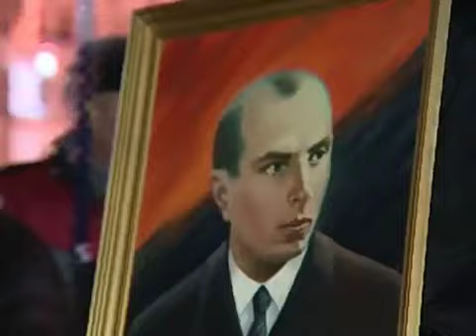Stepan Bandera nas hrdina 112010 Kijiv, Ukrajina